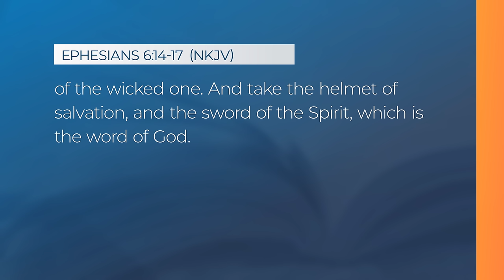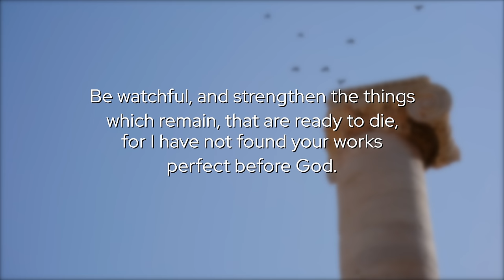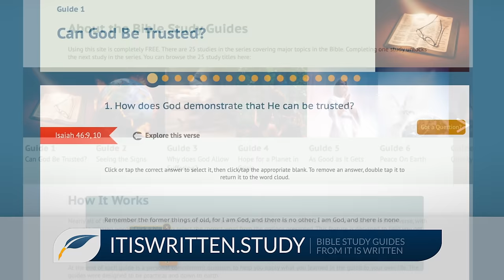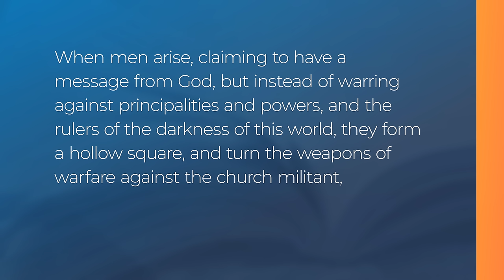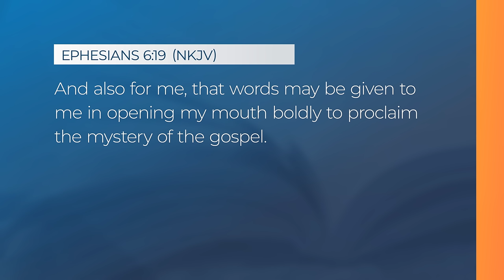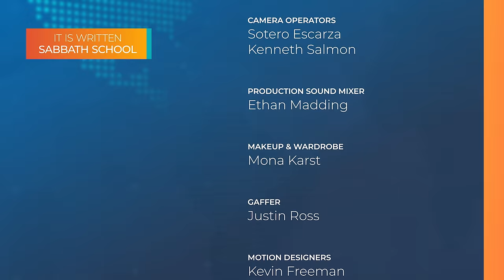Sabbath School - 2023 Q3 Lesson 13: Waging Peace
Join It Is Written Sabbath School host Eric Flickinger and this quarter's author, Dr. John McVay, as they provide additional insights into this week's Sabbath School lesson, "Waging Peace."